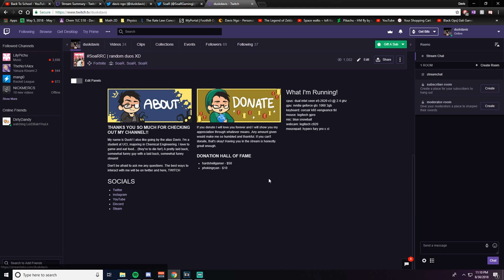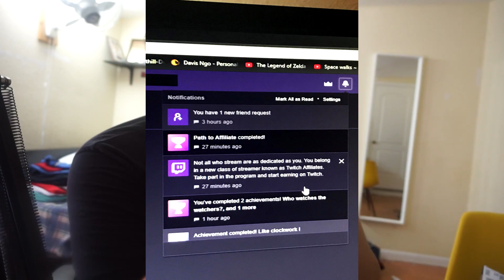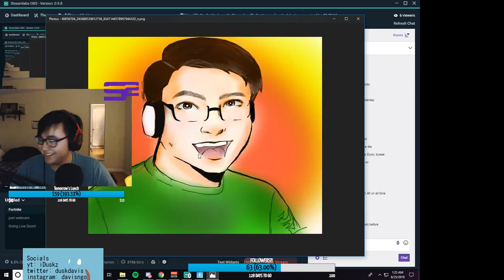SoaR Recruitment Challenge - Dusk Fortnite Submission (WON)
been a really good time grinding for this rc. All the other videos are gonna be linked below. Hopefully I have a shot of making it in! Thanks again for the opportunity. PLEASE ACCEPT MEEEEE. you won't regret it ;)!! come check out the stream if you're ever freee :) i stream around 10pm pacific time